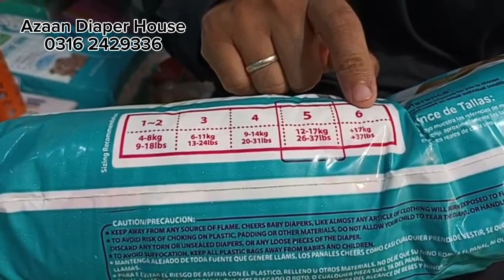Diaper ka Operation | Paani Daal Kay Experiment Kiya | Review Of Cheers Baby Diaper